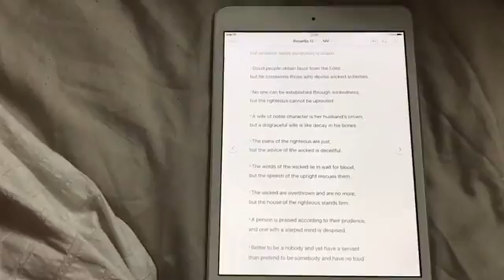Whilst Dad's Away!... | VLOG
Hey everyone,
Saturday's are the one day I get to squeeze in all the housework and spend quality time with my babies. I ❤️the weekends!!!

Please leave me a comment on how you spend yours!!😊

As always hit me up with a 👍🏽, Sub and Share.